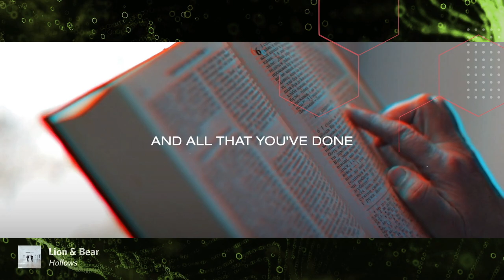Christian Pop/Contemporary Album of 2021 Nominees - 10th Annual We Love Christian Music Awards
+ VOTE NOW THROUGH JAN. 28, 2022

Winners announced LIVE Tuesday, February 22, 2022!

Nominees:
0:00 Intro
0:21 @chrisrenzema 'Get Out of the Way of Your Own Heart'
0:34 @crowdermusicofficial 'Milk & Honey'
0:47 Lion & Bear 'Hollows'
1:01 @needtobreathe 'Into the Mystery'
1:14 @newsboystv 'Stand'
1:28 VOTE NOW